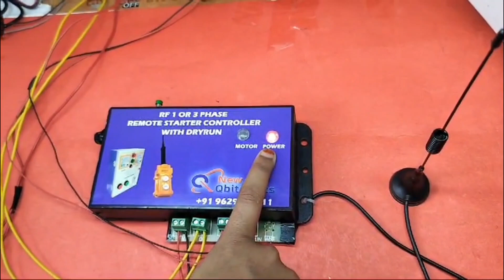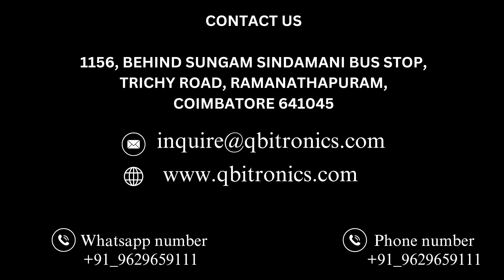Remote Motor 100 to 300m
3 phase wireless RF starter with 2 way communication, 3 phase voltage preventer and battery charger.

NEW QBITRONICS
#1156, Behind Sungam Sindamani Bus Stop, Trichy Main
Road, Ramanathapuram (Po), Coimbatore-641045.,
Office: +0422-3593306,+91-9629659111